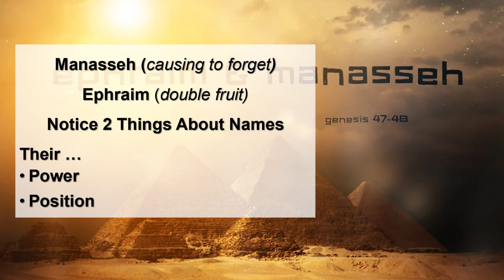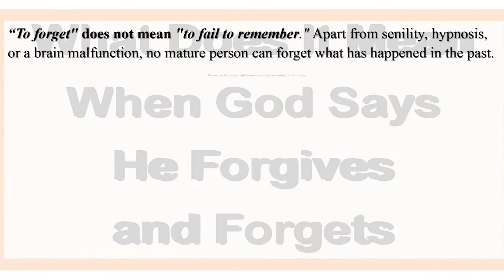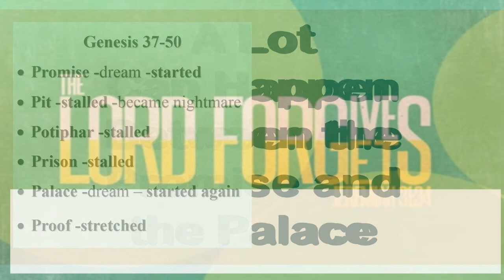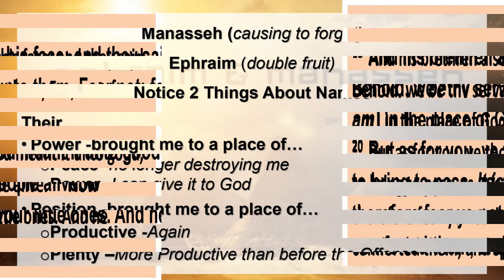Forgive and Forget 17Jul22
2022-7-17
Covers by: ECC Praise Band
CCLI 5918